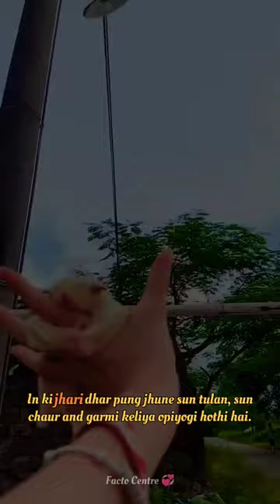Squirrel video 🎉Squirrel Shorts facts 💐Squirrel shorts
facto centre